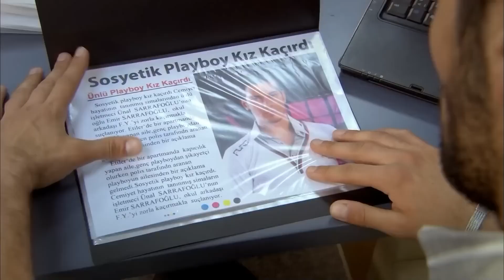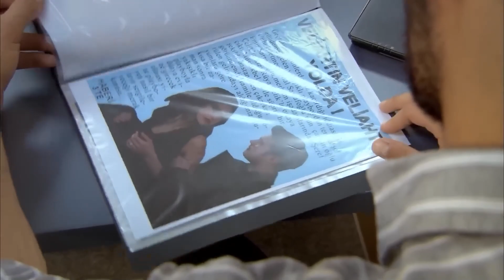Emir Abrió Los Ojos - El Secreto De Feriha Capítulo 61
Emir Abrió Los Ojos - ESTOY CONTIGO
(Espanol Doblado)

Protagonistas:
Vahide Gördüm
Hazal Kaya
Cagatay Ulusoy
Metin Cekmez
Melih Selçuk
Ceyda Ates
Yusuf Akgún
Deniz Ugur
Ahu Sungur
Baris Kilic
Ufuk Tan Altunkaya
Pelin Ermis
Sedef Sahin
Feyza Civelek

DIRECTOR: Barış Yöş
PRODUCTOR: Fatih Aksoy
HISTORIA-GUIÓN: Melis Civelek, Sırma Yanık
PRODUCTOR EJECUTIVO: Direnc Aksoy
DIRECTOR DE FOTOGRAFÍA: Sinan Onur
MONTAJE: Engin Öztürk
2. DIRECTOR: Barış Erçetin
ASESOR DE ESTILO: Ayşenur Aksoy